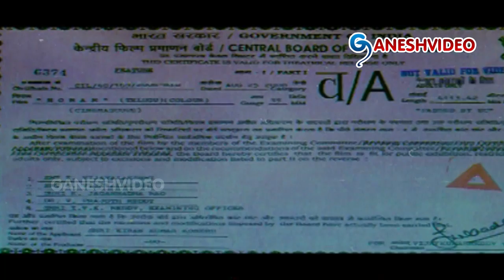Homam Movie Parts 1/12 - Jagapathi Babu, J.D. Chakravarthy, Mamta Mohandas - Ganesh Videos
Homam Movie Parts 1/12

Movie: Homam,
Cast: Jagapathi Babu, J.D. Chakravarthy, Mamta Mohandas, Madhurima Tuli,
Director: J. D. Chakravarthy,
Producer: Kiran Kumar Koneru,
Release Date: 29 August 2008.

Songs:
01 – Ye Pagale Ye Havule
02 – Yey Mister Ninne
03 – Pedavikidem Kasiro
04 – Magaallu Mee Maatalo
05 – Katti Naaku Gucchadammo
06 – Homam Yuddham

Story:
Malli (Jagapathi Babu) is a cop though he is an orphan, DIG Viswanath (Pradeep Rawat) brings him up like his own son and makes him an undercover police officer and hides his identity in a database. However, to nab an international mafia gang led by Daddy (Mahesh Manjrekar), Viswanath sends Malli in undercover to the mafia gang and the latter turns a trusted worker for Daddy. He almost believes Malli as his right hand. With the help of Malli, Viswanath and his team tries to corner Daddy and his gang, but could not arrest them due to lack of evidence. Malli falls in love with a doctor (Mamta Mohandas). He takes him to his ailing mother who was in the hospital. At this juncture, Daddy reveals that his person was in the police department when he is cornered by Viswanath's team without evidence. Chandu (J. D. Chakravarthy), who is also a cop was raised by Daddy. Chandu is in love with his new neighbor (Madhurima Tuli). Chandu is the one who was helping Daddy's gang. At the same time, Viswanath also tells Daddy that his man was also with Daddy's gang. So both the teams break their heads to find out the black sheep. But they could not do so. Malli once visits the hospital and doctors tell him that he should keep his mother happy always. Malli reveals his identity but is mother did not believe it. To prove his words correct, Malli tells Viswanath to visit his mother once. At the same time, Daddy's gang attacks the building and in the melee, Viswanath dies. After a few days, Chandu, in order to escape from the blackmailing tactics of Daddy, shoots him to death in an encounter. Chandu's still evil. Malli realizes that Chandu was working for Daddy. Malli proves that Chandu's evil. Malli also proves that he's an undercover police officer. One of the officers kills Chandu. Malli's mother gets released from the hospital. Prasad wants Malli to go undercover again. This time, Malli's going undercover in Pakistan.